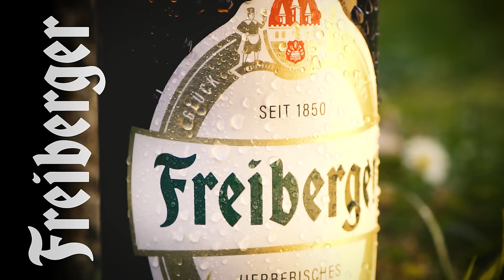FREIBERGER - TV-Spot Pils | 2024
Du brauchst nicht viel um alles zu haben.
Freiberger. Bleib wie dein Bier.